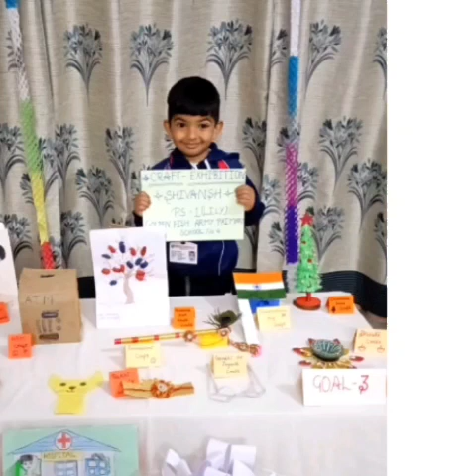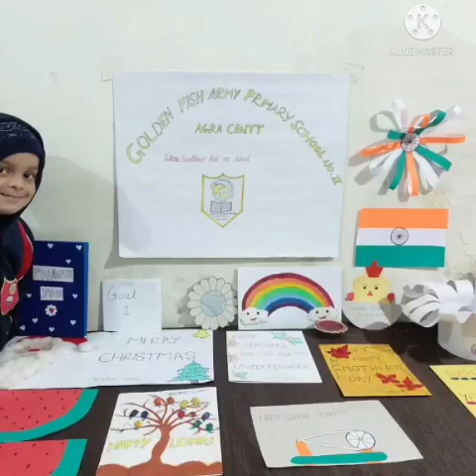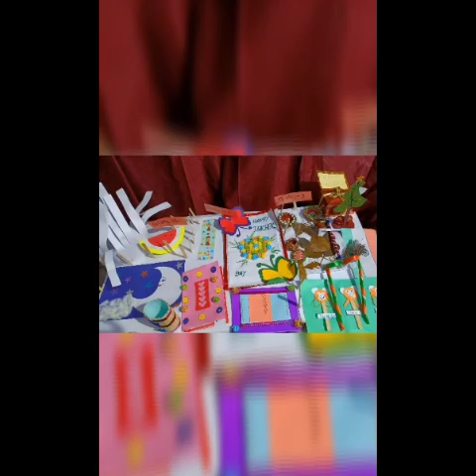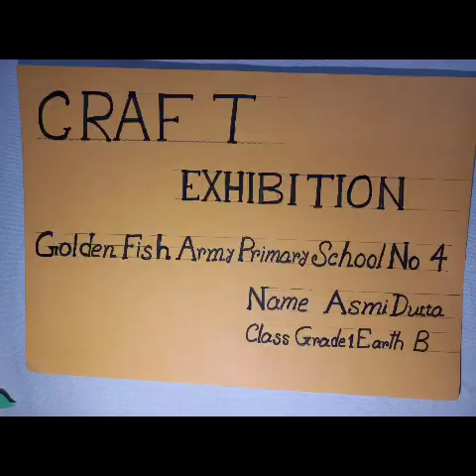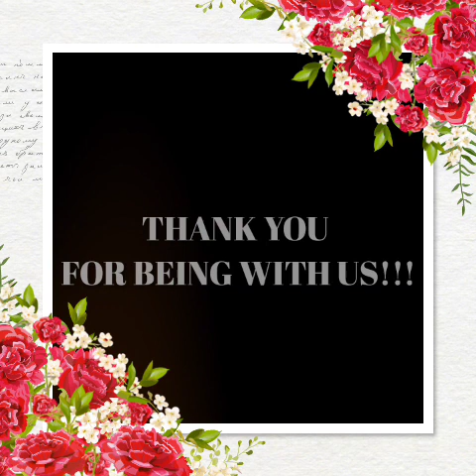UDAAN - Craft Exhibition 2021-22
The magic of bright colours and creativity of our children is here to mesmerize you all